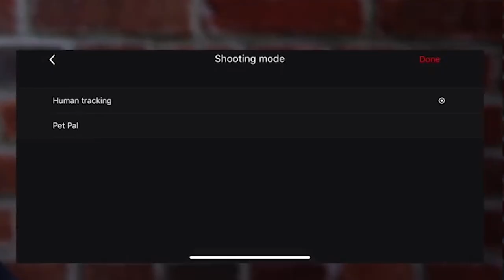Track your cat movement in real-time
Change the tracking mode into Pet Tracking to record all your pet moments! The pets are always the stars.

Welcome to know more about OBSBOT Tail and shop around!